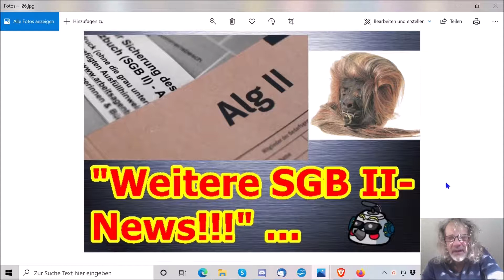„Weitere SGB II-News!!!“ ...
:Martin :Kröhn
c/o :Jutta :Rahner
Finkenstraße 6
76829 Landau

10.000 Dank im Voraus …